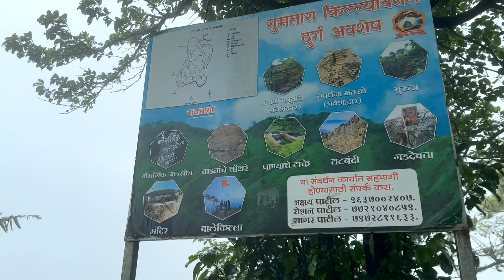Gumtara Fort | A Journey Through Nature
"Join us as we explore the lesser-known Gumtara Fort, nestled in the scenic hills. Discover the rich history, breathtaking views, and serene surroundings of this hidden gem. Perfect for history buffs and nature lovers alike, Gumtara Fort offers a tranquil escape with a touch of adventure.

Enjoy the trek and happy exploring! 🚶‍♂️